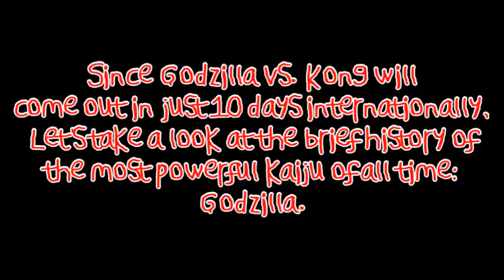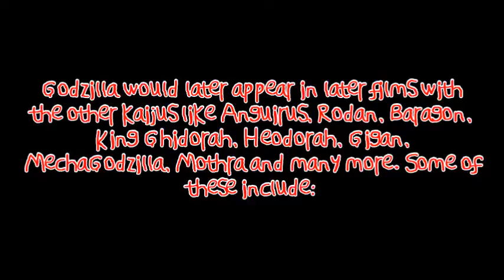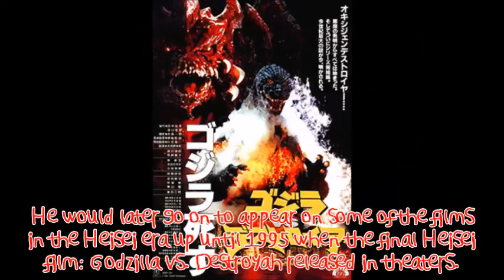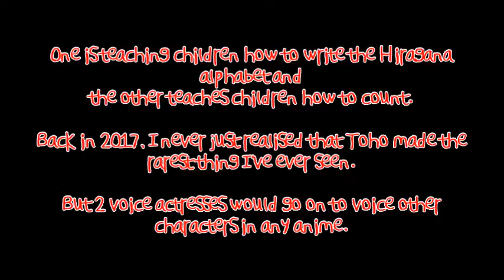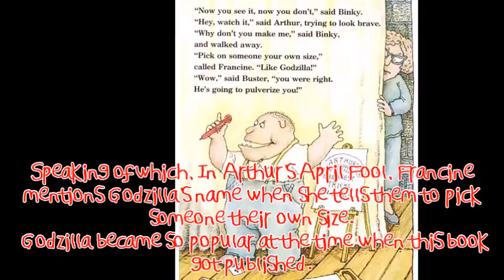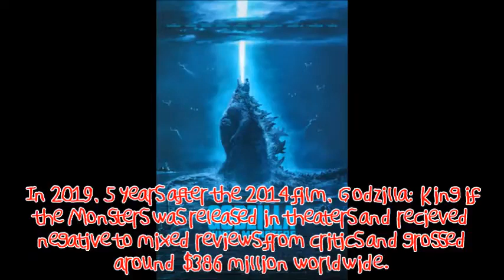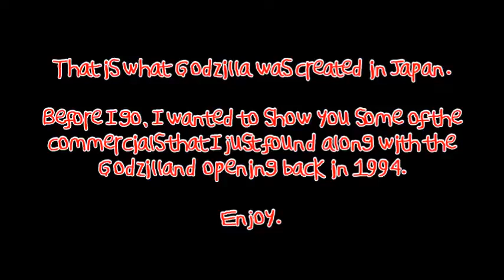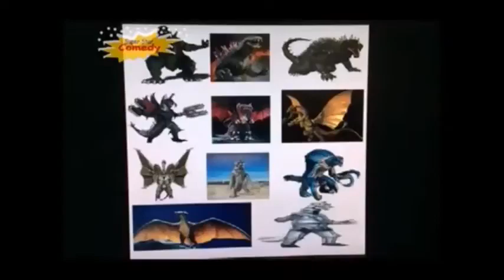My Brief History of Godzilla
"To promote the film ""Godzilla vs. Kong"" which it would be coming out on March 24th internationally, Here is my brief history of the one and only Godzilla, the most powerful kaiju in Japanese culture.